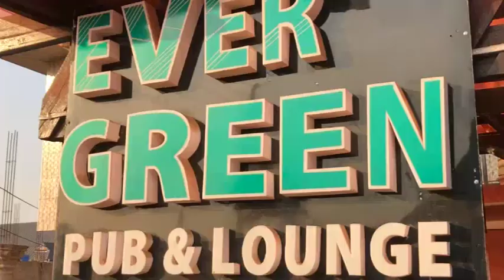DTP FREESTYLE FRIDAYS - EPISODE 21